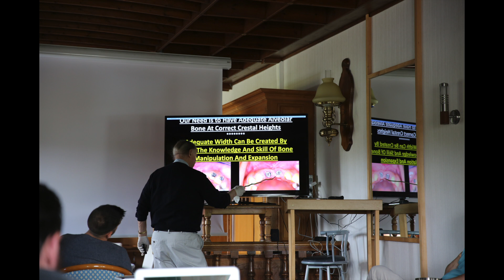France 2018 "Journey to Remember"